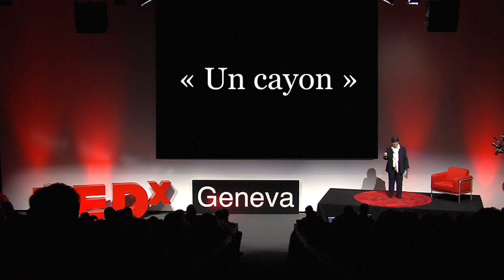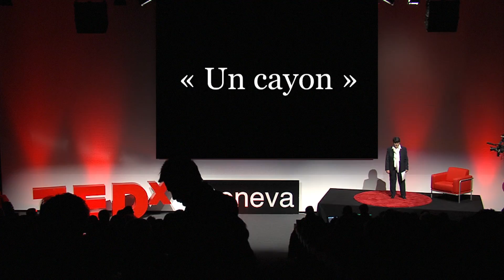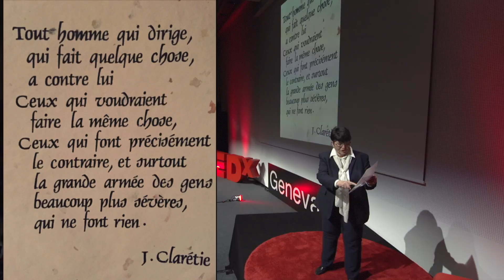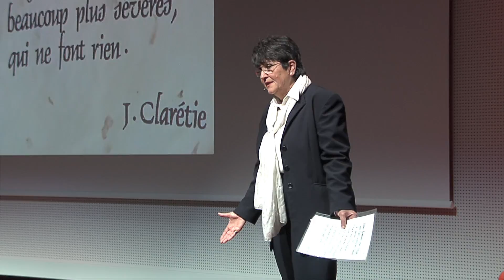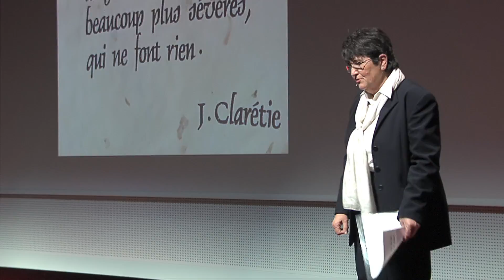Quand les ânes se mettent en route | Josiane Martini | TEDxGeneva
Qui parmi vous n'a jamais été jugé, condamné ? Rappelez-vous ces mots: mon pauvre enfant, tu n'arriveras jamais à rien, tu es vraiment un âne et j'en passe ! Si oui, alors rejoignez-moi sur TEDx Talk, et si tout comme moi vous ête entre autre dyslexique, en écoutant mon histoire qui sait si elle ne vous donnera pas des clés pour osez aller jusqu'au bout de vos rêves.

Je suis une femme toute simple, née dans une modeste famille en 1946 au Maroc. Un départ de vie douloureux ayant bien de la peine à m'exprimer corectement. Ce qui devait entraîner au tout début de ma scolarité, à mon actif, railleries et bonnet d'âne. Ce fut beaucoups plus tard que je devais découvrir que mon handicap n'était pas dû à une tard, mais un problème de dyslexie. Certe, méconnu à l'époque, d'autant plus compliqué pour moi pusique vivant dans un quartier où toutes les langues se pratiquaient. Mais, un évênement inatendu, merveilleux, voir extraordinaire à 19 ans à la naissance de mon fils, devait m'ouvrir à l'écoute du monde, me donnant ainsi la plume qui court, s'émerveille et fait d'un roman une page de vie ressemblant, peut être, à celle de toute le monde.